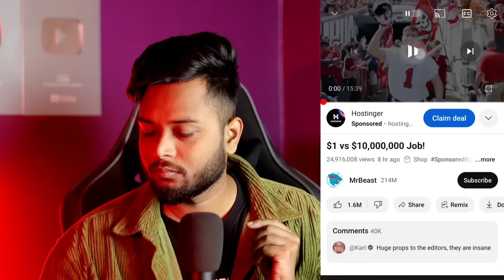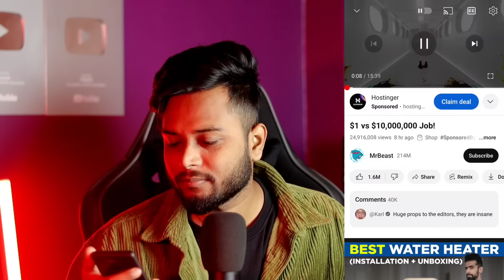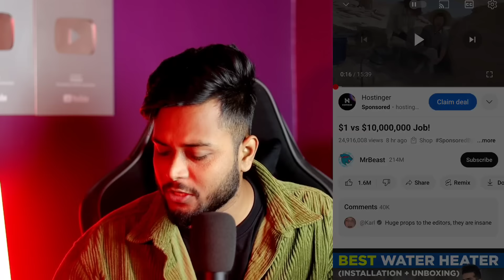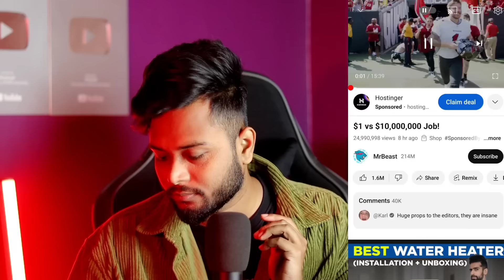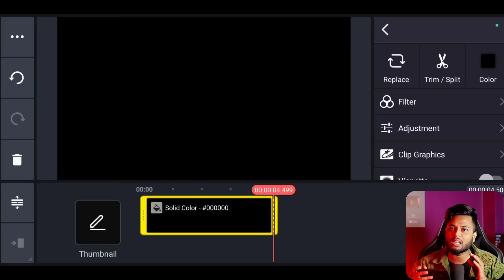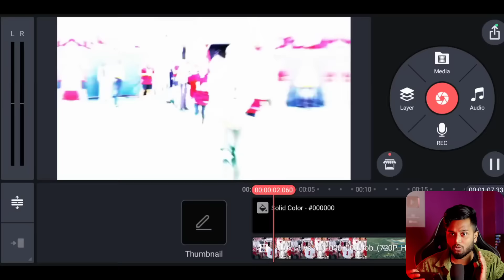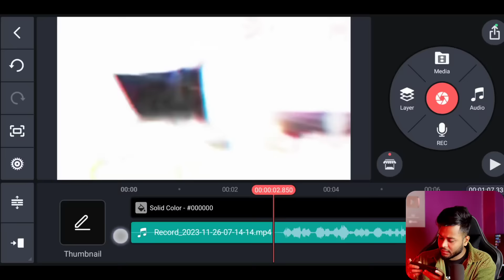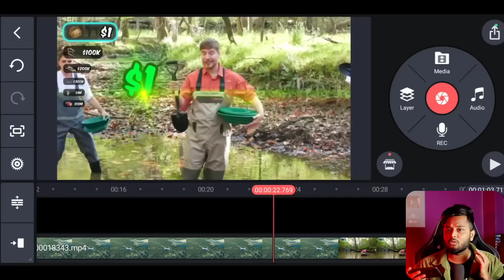Mr Beast ভিডিও Copy & Paste করে মাসে 95k টাকা ইনকাম 💸 100% channel Monetize ✅ Earn Money Online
In this video we tell how to earn money from youtube by making Mr beast video in Bangla just doing copy & paste and upload video on youtube by mobile you can earn lot of money just making this copy paste video on youtube and earn money online also make money online just doing copy paste video on youtube.

Topic Covered in this video 👇

How To Make Mr Beast video in bangla
কার্টুন ভিডিও তৈরি করে ইনকাম করুন মোবাইল দিয়ে
মিস্টার বিস্ট বাংলা ভিডিও
Mr Beast bangla video copy paste
how to make cartoon video in mobile
tiyashx
how to make cartoon in android
bangla tutorial
copy paste video on mobile and earn money
copy Past work
copy paste & earn money on youtube
kivabe online theke taka income korbo 2023 how To earn money Youtube
copy paste video on YouTube and earn money how to upload cartoon on youtube without copyright
upload tom and jerry cartoon on youtube
Tom and jerry reupload karke paise kaise kamaye
and earn money online from youtube
Make money on youtube without showing face 2023 create cartoon video
মোবাইল দিয়ে কার্টুন ভিডিও তৈরি
how to upload copy paste on youtube without copyright.